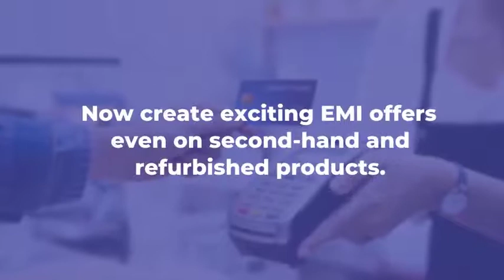TotalEMI - Offer zero-cost EMIs everyday on second hand and refurbished products